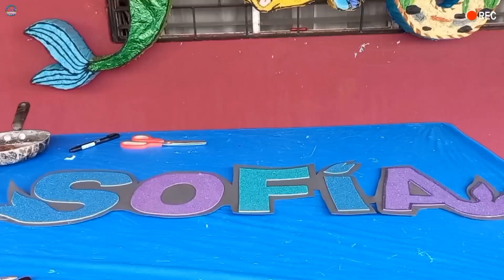COMO HACER LETRAS DE FOAMY PARA DECORAR TU FIESTA